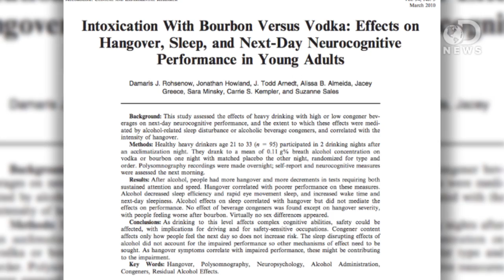Which Alcohol Gives the Worst Hangover?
If you've ever had one too many beers with your friends one night, you'll know how terrible that next morning can be. Hangovers are no fun, and if you drink, there's really no way to avoid them. But is there a type of alcohol that gives a worse hangover than the others? Anthony breaks down what causes hangovers, and examines if there is a type of alcohol that will cause a worse headache than the others.

How Hangovers Work
"Different types of alcohol can result in different hangover symptoms. This is because some types of alcoholic drinks have a higher concentration of congeners, byproducts of fermentation in some alcohol."

Intoxication With Bourbon Versus Vodka: Effects on Hangover, Sleep, and Next-Day Neurocognitive Performance in Young Adults
"Evidence is mixed on whether the residual effects of heavy drinking cause performance de?cits the day after intoxication."

"Multiple possible contributors to the hangover state have been investigated, and researchers have produced evidence that alcohol can directly promote hangover symptoms through its effects on urine production, the gastrointestinal tract, blood sugar concentrations, sleep patterns, and biological rhythms."

"There is mixed evidence for a variety of factors that determine how we may react differently to alcohol and hangover."

"Congeners are toxic chemicals that are formed during fermentation, some liquors have more of them than others."

"In a head-to-head comparison, bourbon gave drinkers a more severe hangover than vodka."

"It is widely believed that because cheaper alcoholic beverages begin with lower-quality ingredients, more congeners are likely to be produced at the fermentation stage."

"Certain types of alcoholic drinks get into your bloodstream faster. A carbonated (fizzy) alcoholic drink, such as champagne, will be absorbed faster than a non-carbonated drink."

"If your drink is carbonated, the increased pressure in your stomach will force alcohol into your bloodstream faster; conversely, food in the stomach slows the absorption of alcohol by preventing it from going directly to the small intestine, where it would be absorbed much faster."